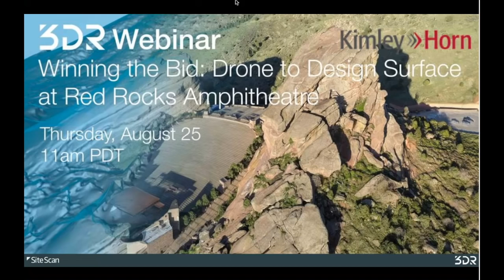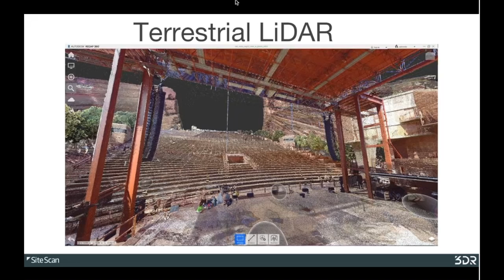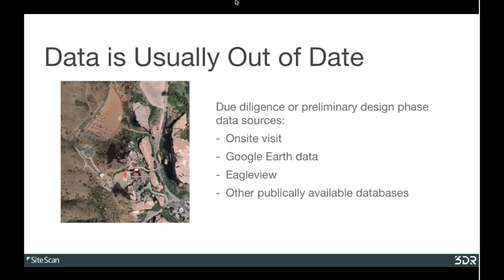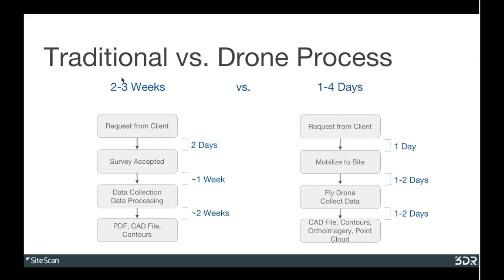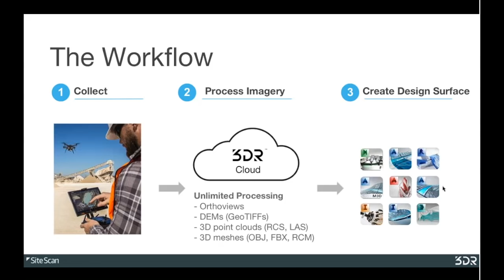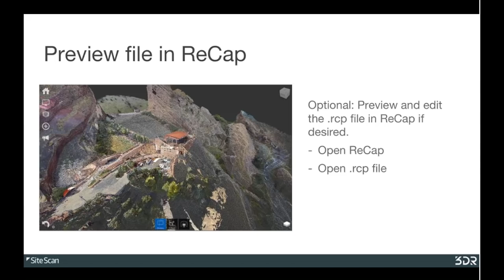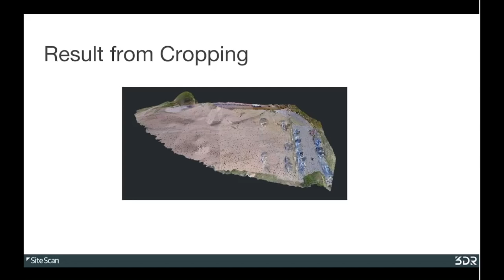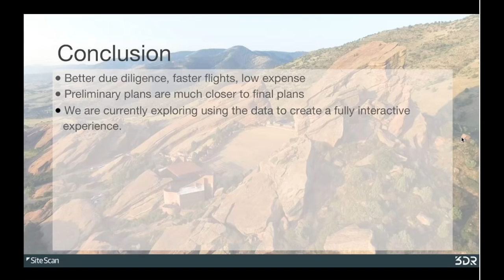Winning the Bid: Drone to Design Surface with Site Scan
Join Kimley-Horn and 3DR as they walk-through how Site Scan is used in the preliminary planning phases of an engineering project at Red Rocks Amphitheatre. We will walk through the data collection workflow all the way to how the imagery created from Site Scan can be used to create a design surface in Autodesk tools. Originally aired as a webinar on August 25, 2016